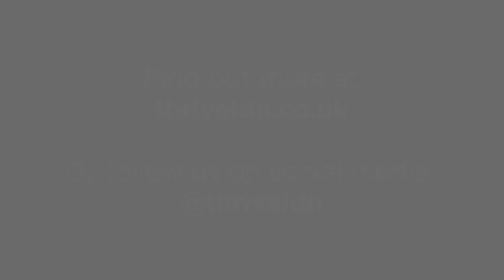Building Emotional Resilience with Dr Radha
Londoners: It's time to stop feeling overwhelmed. Join NHS GP and wellness campaigner Dr Radha to discover powerful ways to boost your ability to deal with the daily challenges of living in lockdown by boosting your Emotional Resilience.

** Part 1: Learn Powerful Skills **
Dr Radha has made a free how-to video called ‘Twenty Minutes to Better Emotional Resilience’ which is packed with powerful ways to boost your ability to deal with the daily challenges of living in lockdown.

(includes subtitles)

** Part 2: Making It Happen **
Join us on Facebook Live on 9 March at 2 PM to learn ways to use these powerful skills.
NHS GP and wellness campaigner Dr Radha and four Londoners share their real-life experiences and how boosting their Emotional Resilience has benefited them and how it could benefit you.
This event includes BSL interpretation and subtitles.

** Expert Advice from Dr Radha **
Dr Radha Modgil is an NHS GP, broadcaster and campaigner for wellbeing. She is the medical expert for BBC Radio 1's Life Hacks. She was the resident GP for Live with Gabby on CH5 and also for Newsround CBBC.

Dr Radha has teamed up with Thrive LDN to provide free support for Londoners dealing with a year in lockdown.

** Why Does Emotional Resilience Matter? **
For many of us, this has been the most challenging year of our lives. Our ability to deal with the normal stress of life, as well as being able to bounce back from adversity, crises or trauma, whilst staying mentally well, is often referred to as emotional resilience.

“I hope that you can find just one or two simple strategies and ideas that will work for you. We are living through huge uncertainty which is why it has never been more important for us to take care of our mental health to deal with and adapt to these challenges.” says Dr Radha.

Dr Radha will be talking to four Londoners with very different perspectives about their real-life experiences and how boosting their Emotional Resilience has benefited them and how it could benefit you. She will be covering:

Things we can do to build resilience featuring individual stories from four Londoners.
Tips for overcoming everyday challenges and obstacles we face.
How boosting emotional resilience has made a difference for our four Londoners, their families, and friends.

The session is pre-recorded but our team will be attending and ready to offer help and advice. So please use the comments or DM to ask your questions.

See you on Tuesday 9th March at 2 PM.